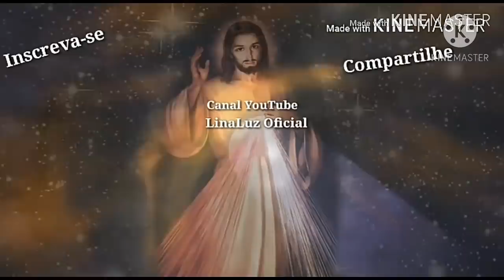Santa Terezinha Está Trazendo Uma Graça Especial Pra Você! Abra, Receba e Repasse.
Santa Terezinha Está Trazendo Uma Graça Especial Pra Você! Abra,Receba e Repasse.COMPARTILHEM! APERTE O SINO DE NOTIFICAÇÕES! VEJAM TAMBÉM OS OUTROS VÍDEOS AQUI DO CANAL! DEIXE O SEU LIKE E O SEU COMENTÁRIO! santaterezinhaoração#